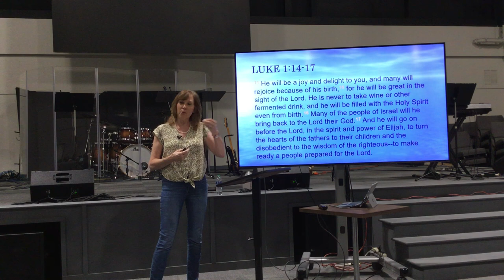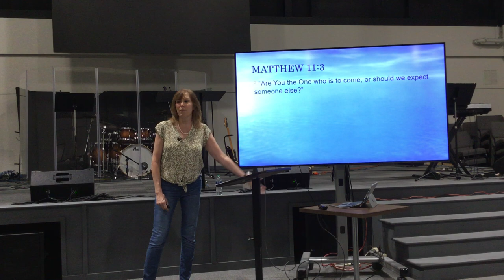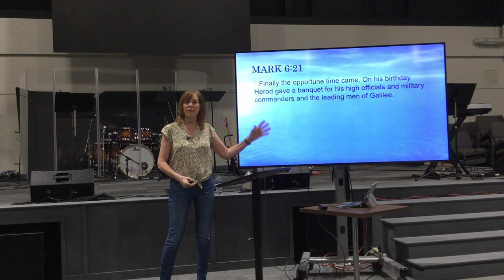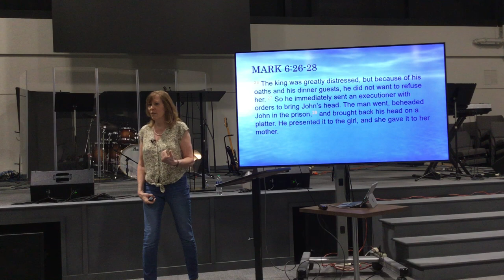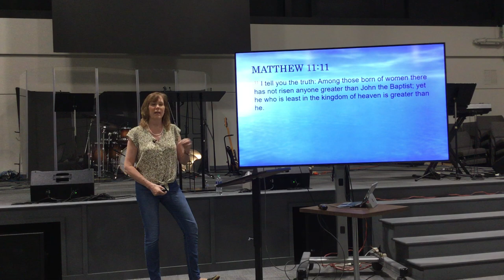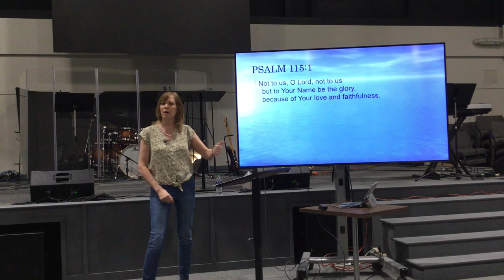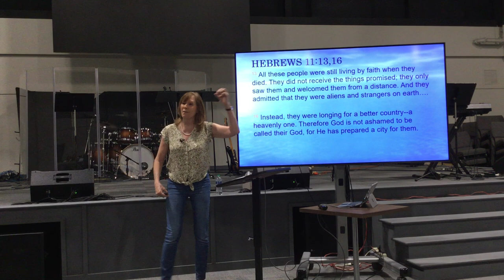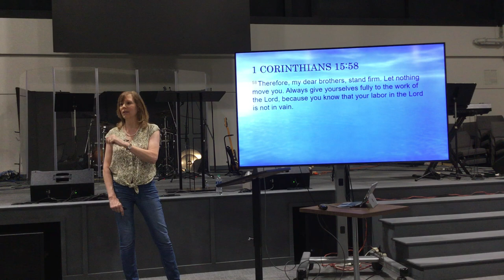Cornerstone Women - September 20, 2023